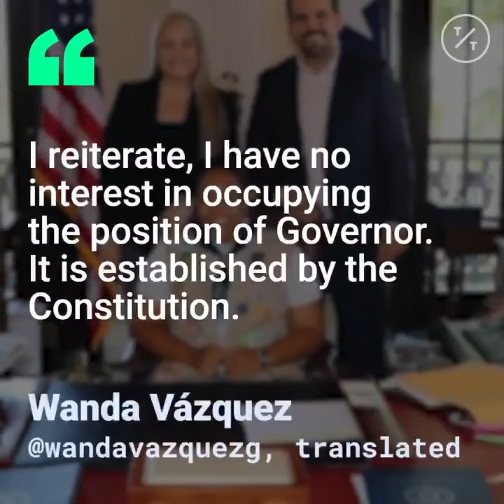Wanda Vazquez Says She Doesn’t Want Puerto Rico Governor Job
Wanda Vazquez, Puerto Rico’s governor-in-waiting, said she doesn’t want the job, escalating a political crisis that has shaken the U.S. territory in recent weeks.

In a Sunday Twitter post, Vazquez, who faces her own controversies, said she hoped that Governor Ricardo Rossello would nominate a different successor before he steps down Aug. 2. She is an ally of the outgoing governor and a member of his New Progressive Party.

Her announcement raises pressure on Rossello, who has less than a week to nominate a new secretary of state, adding to Puerto Rico’s dysfunction and political chaos. That person would need confirmation from a majority in both houses of the island’s legislature -- and since so many officials have resigned recently in disgrace, it is uncertain who could take over.

The official next in succession is Francisco Pares, the treasury secretary, who, at 31, is not old enough to be governor. The minimum age is 35. Next in line appears to be Education Secretary Eligio Hernandez.

Rossello said late Wednesday he would leave office halfway through his four-year term, after weeks of massive protests over the publication of profanity-laced chats between him and his inner circle. The scandal forced the resignation of the sitting secretary of state -- next in line to fill a vacancy in the governor’s office -- and leaving Vazquez, the secretary of justice, as next under the constitution.

The island of 3.2 million people is facing its worst political crisis in decades as the Rossello administration has been weakened by the resignations and the indictment this month of two officials on charges of steering contracts to favored companies. The commonwealth is trying to recover from an economic recession that has stretched for more than a decade, and a bankruptcy process brought on by years of over-borrowing, followed by a hurricane that wreaked billions of dollars worth of damage.

The succession fight also brings into relief just how quickly the balance of power has shifted in Puerto Rico. The island’s politicians, accustomed to cutting back room deals and horse-trading, suddenly face an energized, vocal and massive pressure group that tasted its power by bringing down Rossello. This new power center shows no signs of being willing to cede.

Vazquez faces stiff opposition on her own, perhaps explaining her reluctance to take power: from demonstrators, members of her own party -- with whom she had clashed over investigations -- and from opposition lawmakers, who complained she was part of the same corrupt system as Rossello. The antagonism from within both her party as well as the opposition weighed heavily against her appointment.

“In every scandal we’ve had on the island, she failed to investigate. She covered it up,” House Minority Leader Representative Rafael Hernandez said in a telephone interview. “That’s why nobody wanted her to become governor.”

Vazquez has denied allegations of wrongdoing, calling them “vicious” attacks.

Hernandez said leaders in the New Progressive Party are jockeying behind the scenes to be nominated secretary of state and thus next in line to be governor.

Senate President Thomas Rivera Schatz and Resident Commissioner Jenniffer Gonzalez, the island’s non-voting representative to the U.S. House, are among the potential candidates.

But they too came under fire, as hundreds of people gathered for a salsa celebration of Rosello’s resignation and a further cleaning of Puerto Rico’s political house.

“Both Thomas Rivera Schatz or Jenniffer González would be unacceptable,” said Rosa Seguí Cordero, spokeswoman for the Citizen’s Victory Movement, a new political grouping formed in March and which has been active in the protests. “They are both tainted by ongoing corruption scandals. We demand a citizen-led audit of the public debt and all subcontracting.”

Any confirmation process could be done within 48 hours, Hernandez said.

“The question is who Rossello is going to nominate because they have to find someone who is not going to just cause this whole crisis to continue,” he said.

Neither Rivera Schatz nor Gonzalez responded immediately to emails seeking comment. Rossello has not signaled publicly who he intends to nominate.